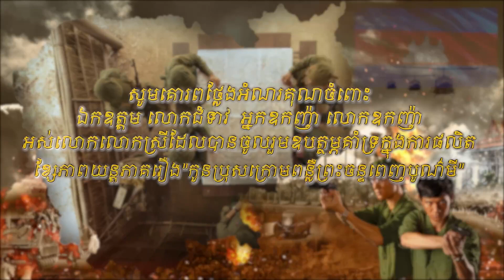សូមរីករាយទស្សនារឿង «កូនប្រុសក្រោមពន្លឺព្រះចន្ទពេញបូណ៍មី» ភាគទី៤២ (វគ្គ១-៤)